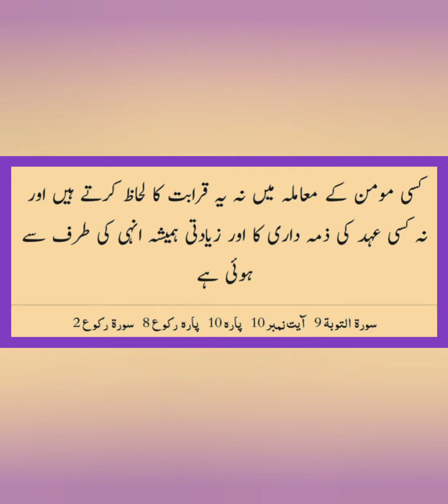Kyun na Aaj ki subh ka aaghaz Allah k kalam se?(At-toubah 10)29 Rabeeul Awwal 1443h,5 Nov 2021,Fri